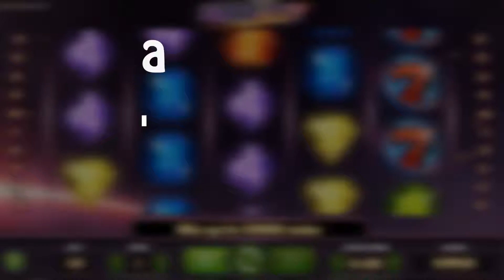Wizard of Oz Road To Emerald City (WMS)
The Wizard of Oz: Road to Emerald City slot machine comes from WMS and is designed with 3 reels and 9 pay lines and has a ‘classic’ slot machine design. The minimum bet per spin is 35p and the maximum bet per spin is £70. The maximum you can win on the game is £5,000. All in all, Wizard of Oz Road To Emerald City a great slot game, full of features including free spins, wilds and multipliers. There’s also a feature for every Wizard of Oz character too, so it’s fair to say that this game has a lot going on.